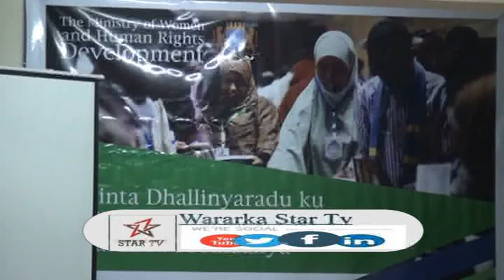DAAWO KULAN DHALINYARADA LAGU DHIRI GALINAYO KA QAYB GALKA DOORASHADA OO KA DHACAY MUQDISHO